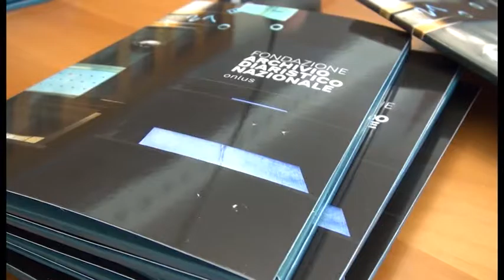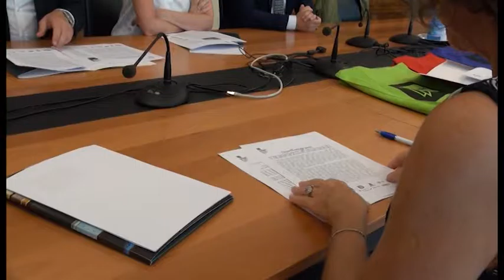Premio Diari, Giusi Nicolini vince l'edizione 2016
il premio di Pieve Santo Stefano al sindaco di Lampedusa